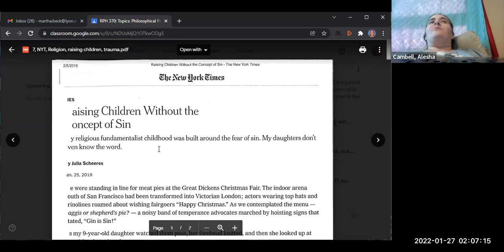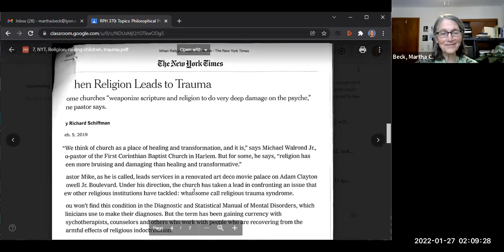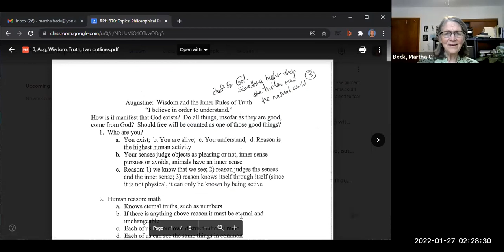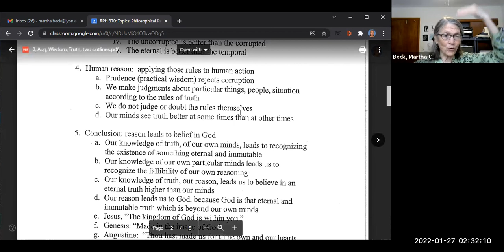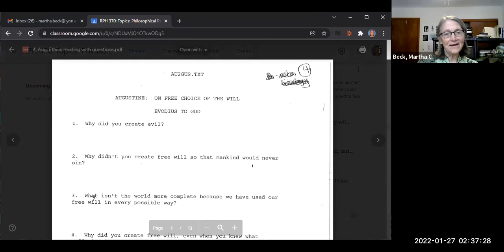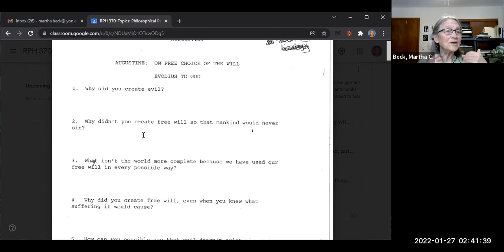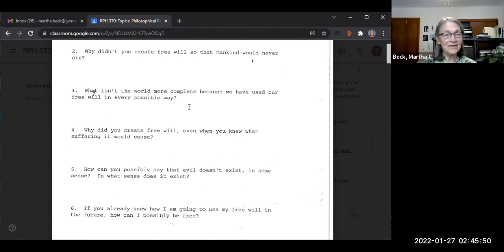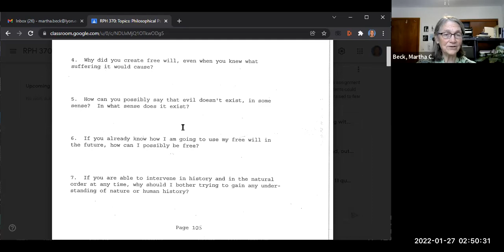Philosophical Psychology, Spring 2022: Class #3: Augustine and evil, free will, part two